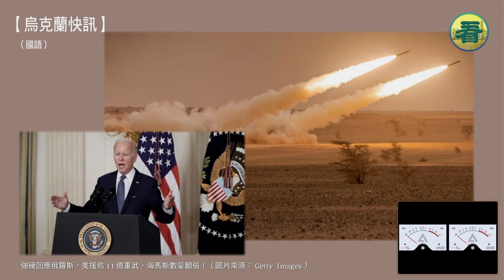【烏克蘭快訊】強硬回應俄羅斯， 美援烏11億重武， 海馬斯數量翻倍！……（國語）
週三（9月28日），美國拜登（Biden）政府宣布，向烏克蘭提供，最新一輪超過10億美元的軍事援助計畫。無疑的，這是對入侵烏克蘭的俄羅斯當局，最近採取的一系列操作的直接且強硬的回應。……

上述視頻/文章/資訊，僅代表講者/受訪者/作者、或視頻/文章/資訊來源的觀點。以上視頻/文章/資訊僅供參考。